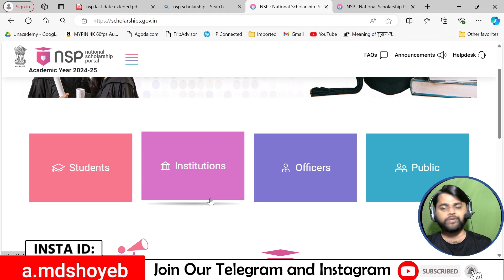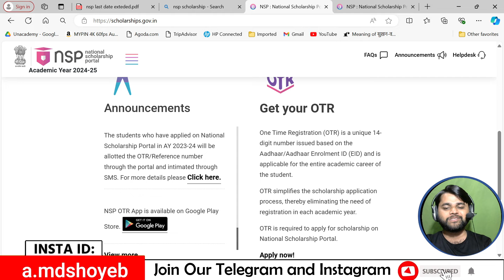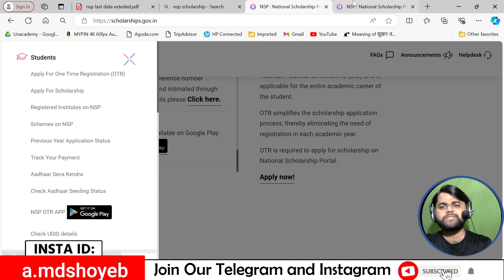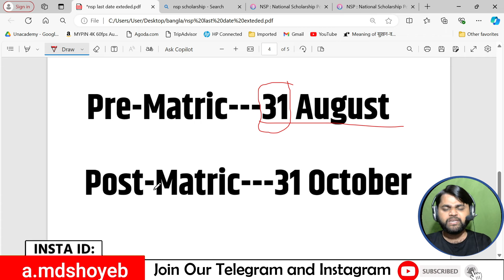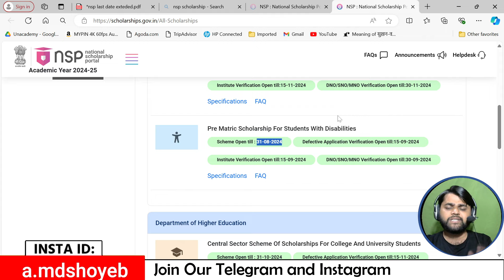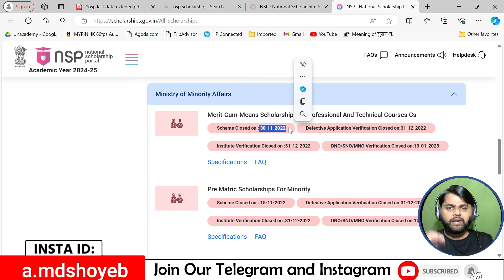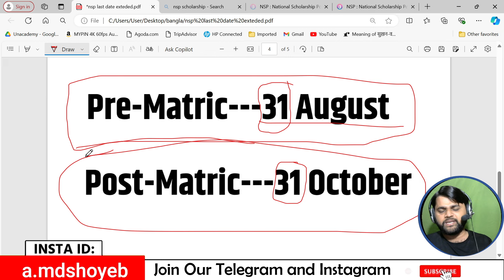NSP Scholarship 2024-25 Last Date Extended? | Fresh & Renewal | NSP 2024-25 Apply Last Date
Wondering if the NSP Scholarship 2023-24 dates have been extended? 🗓️ Get the latest updates on fresh and renewal applications, and don't miss out on the last date to apply for the NSP Scholarship 2024-25! 🎓💼

Let me know if you need any adjustments!

🏛️Fʀᴇᴇ ɢᴏᴠᴛ. ᴄᴇʀᴛɪꜰɪᴄᴀᴛᴇ:
📧Eᴍᴀɪʟ Mᴀʀᴋᴇᴛɪɴɢ
Cᴏᴜʀsᴇs:-